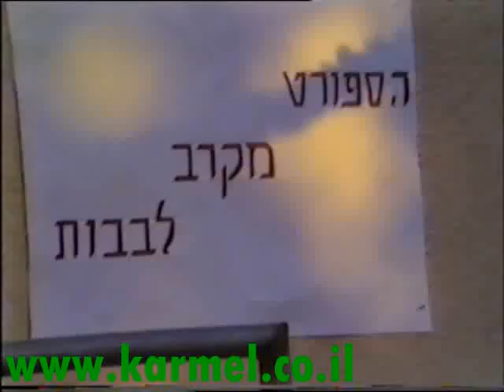מכבי עוספיה עולה לליגה ב'